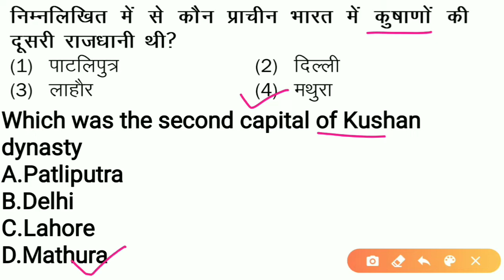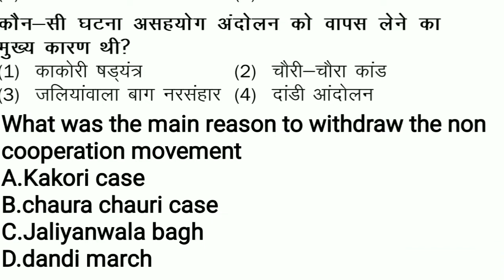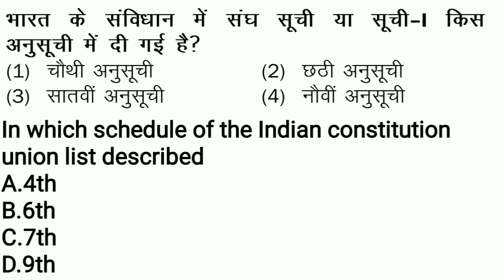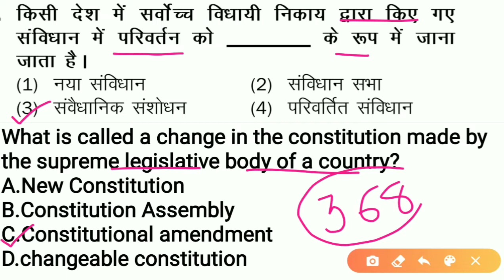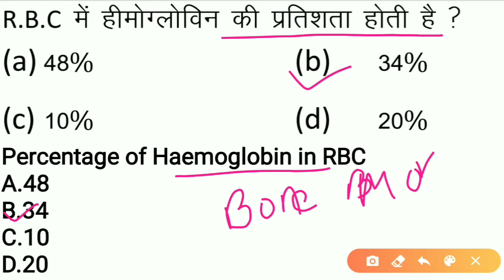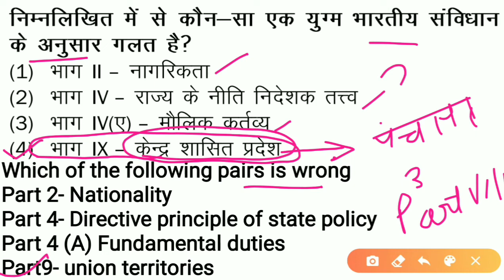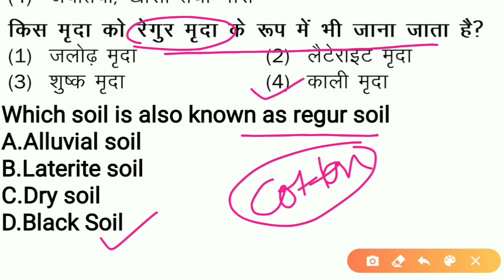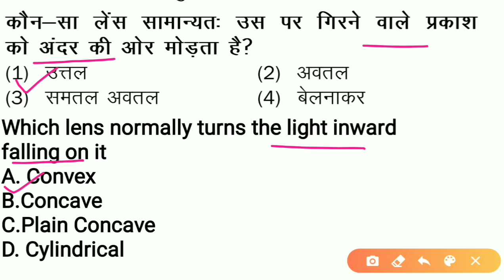Delhi Police Constable G.K. Practice Set 1 Previous Year Paper with PDF bilingual Hindi and English